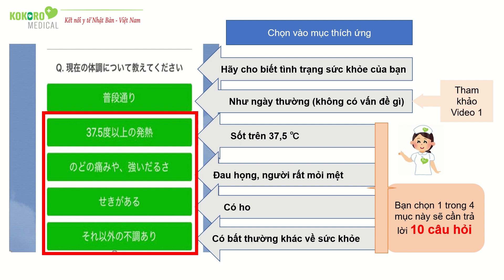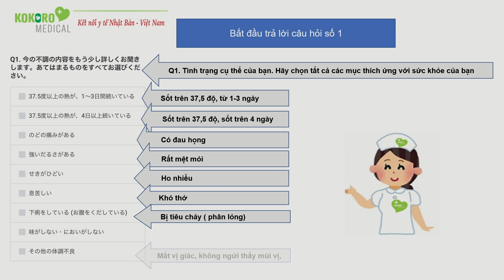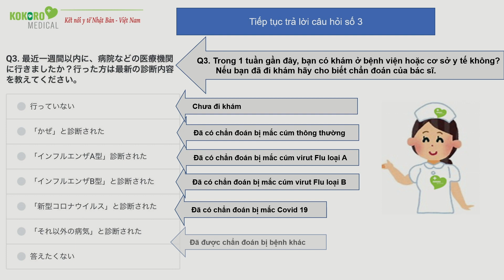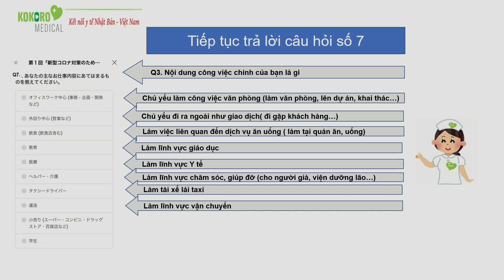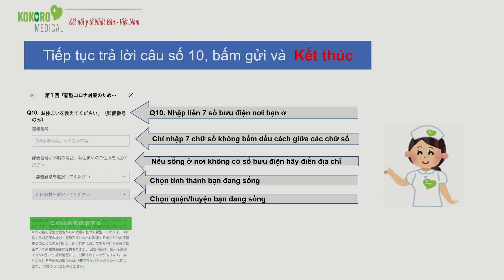Video 2. Hướng dẫn khai báo sức khỏe bằng ứng dụng LINE ( Khi xuất hiện triệu chứng)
KHAI BÁO SỨC KHOẺ mùa Covid 19 của chính phủ NHẬT BẢN.

CÔNG TY DỊCH VỤ KHÁM VÀ CHỮA BỆNH TẠI NHẬT

                   こころメディ合同会社

➡️ Số người nghi nhiễm ngày càng tăng nhanh chóng mặt . Do đó ,Số điện thoại xin trợ giúp tư vấn ( Sở y tế - cơ quan quyết định nơi xét nghiệm COVID 19) thường bị bận liên tục.

➡️Chính Phủ Nhật đã kết hợp với phần mềm ứng dụng LINE để thực hiện lấy thông tin sức khoẻ của người dân. Qua đó đưa ra đối sách phù hợp đối phó với đại dịch.

➡️ Nhiều người Việt ở Nhật không rành tiếng để khai báo kịp thời. Chúng tôi KOKORO-MEDI đã làm hướng dẫn cụ thể để các bạn KHÔNG BIẾT TIẾNG Nhật cũng sẽ tự khai báo được.

➡️ Chúng tôi xin chia sẽ 2 hình thức :

1. Xem bằng màn hình chữ:

📌 - Khi KHÔNG có xuất hiện triệu chứng -📌

📌- Khi CÓ xuất hiện triệu chứng -📍📌

2. Xem bằng kênh youtube:

📌 - Khi KHÔNG xuất hiện triệu chứng -📍📌

➡️ KOKOROMEDI sẽ đồng hành và cố gắng cập nhật các thông tin mới nhất để giúp đỡ cộng đồng người Việt Nam sinh sống tại Nhật Bản trong mùa Đại dịch này !